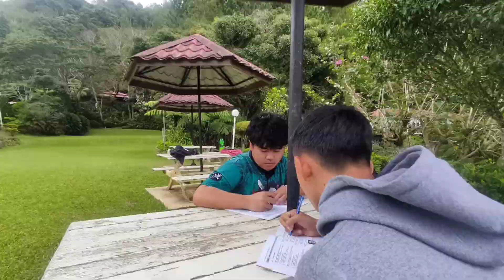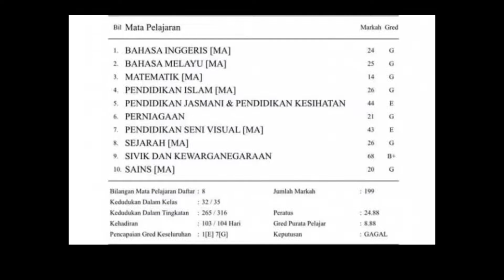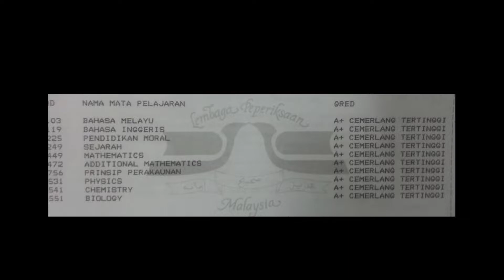Tajuk: Kesedaran Nama:Mahzumie Syahreez bin Mailik metriks :Ba20110265